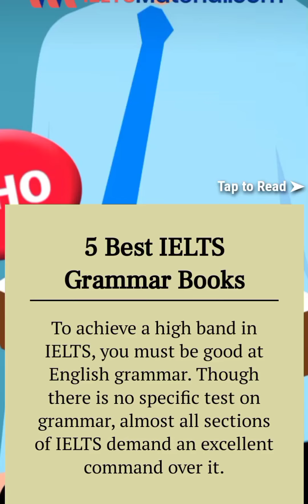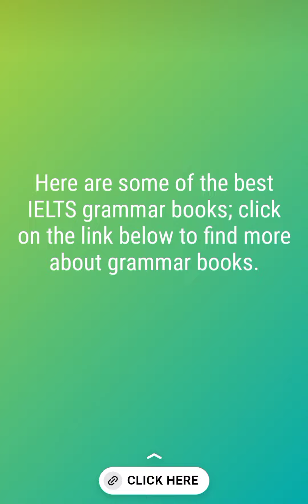best grammar book